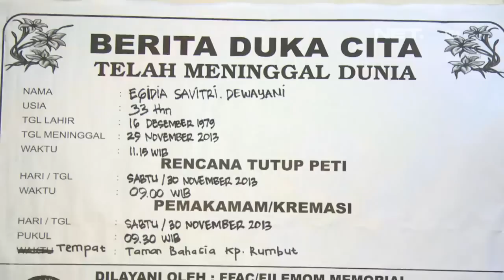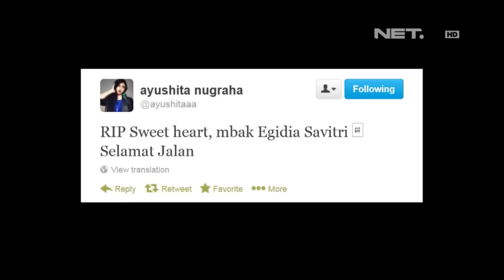Entertainment News - Meninggalnya Egidia Savitri